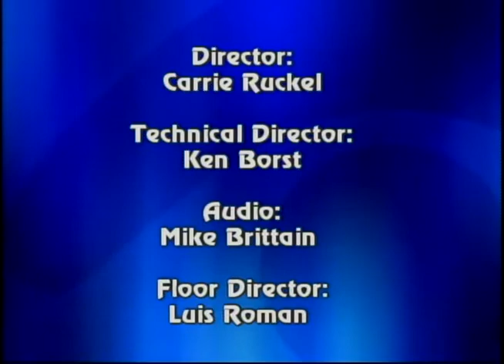Perspectivas Latinas - Casa Central (en Español)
Casa Central tiene como objetivo construir una fuerte comunidad a través de programas educativos para todas las edades, de formación profesional, servicios familiares y actividades de bienestar de alto nivel. Este programa fue producido por Chicago Acceso Television Network (CAN TV).